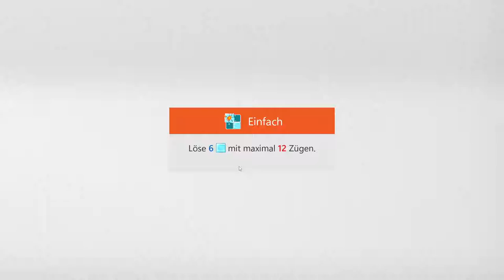Sudoku Ice Breaker - Easy | Dec 3, 2021 | Goal: Clear 6 ice blocks in no more than 12 moves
Sudoku Ice Breaker - Easy | Dec 3, 2021 | Solution for Microsoft Sudoku Daily Challenges
Sudoku Eisbrecher - Einfach | 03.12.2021 | Aufgabe: Löse 6 Eisblöcke mit maximal 12 Zügen
Sudoku Eisbrecher - Einfach | 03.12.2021 | Lösung für Microsoft Sudoku täg. Herausforderung